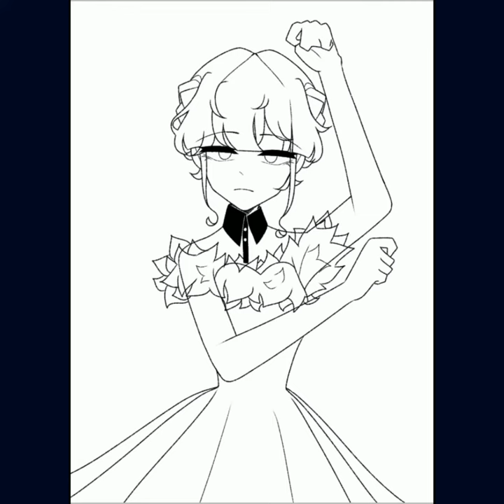Wednesday Addams | Speedpaint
yes. It's a wednesday. I finished this on a wednesday.

Apps used:
Ibis Paint X
Kinemaster

Character used:
Wednesday Addams
(from Wednesday on Netflix)